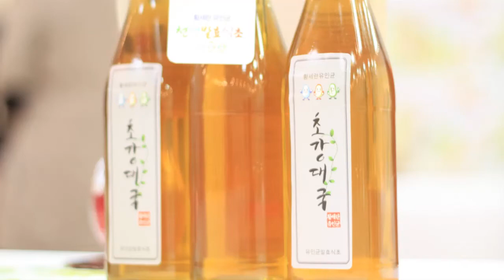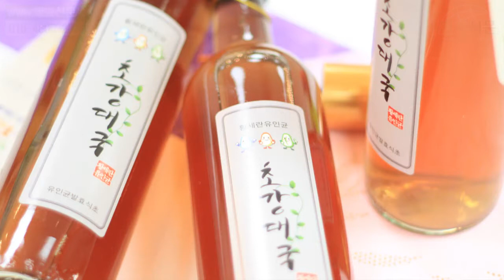발효신문 '황세란유인균 발효 100가지 식초 전시회' 자색고구마 식초/고추 청/생강 식초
발효신문 '황세란유인균 발효 100가지 식초 전시회' 자색고구마식초/고추청/생강식초
발효신문의 황세란 전문기자가 2016년 11월 28일, 29일 이틀 간 개최한 '유인균 발효 100가지 식초 전시회'에서 자색고구마 식초, 고추 청, 생강 식초를 소개하고 있습니다.